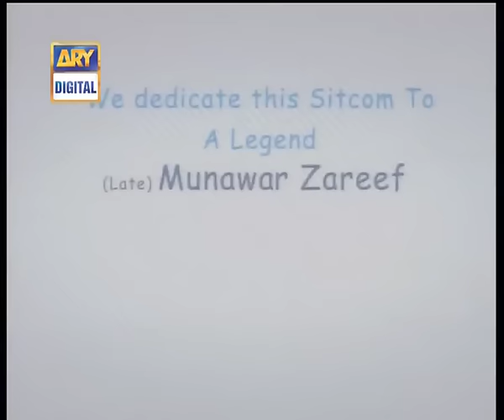Bulbulay Ep 27 - Ghost in BulBulay House